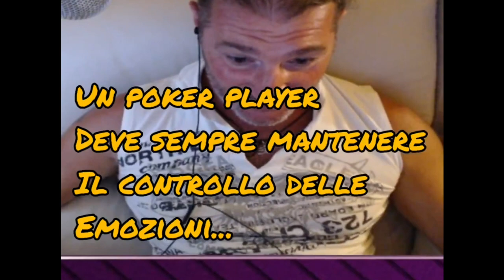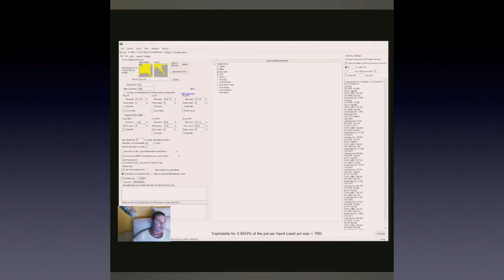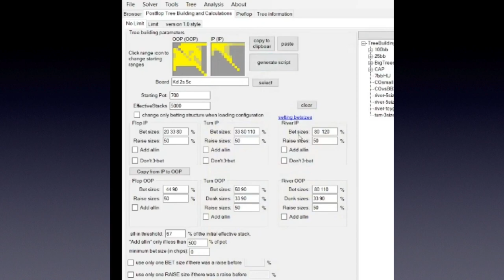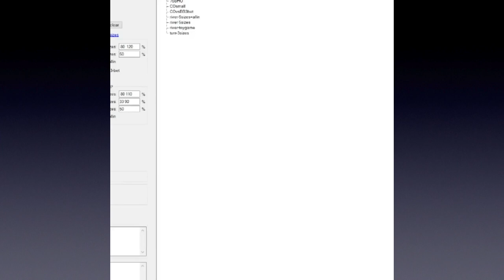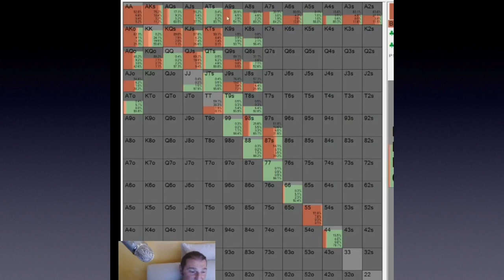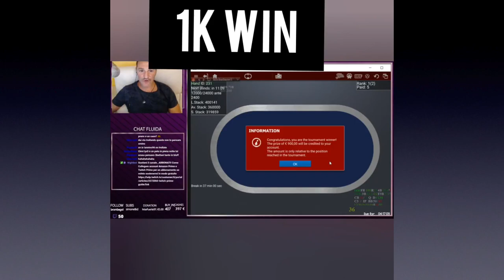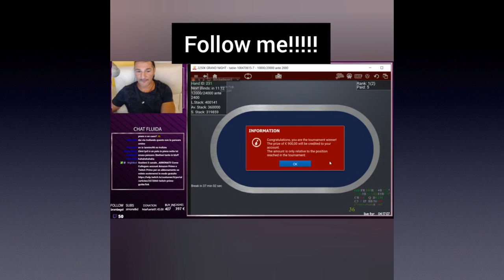VIDEO DIVERTENTI Poker Texas Hold'em highlights final table e mani incredibili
VIDEO DIVERTENTI Poker Texas Hold'em highlights final table e mani incredibili   Riviviamo insieme le emozioni che si provano giocando a poker in modalità' texas hold'em on line su i tavoli delle principali poker room italiane come pokertsars 888 lottomatica gd poker e ipoker . questo video e un insieme delle migliori mani o delle più' simpatiche , condite di emozioni di gioia per una mano andata bene o di dolore per una mano in cui ho perso e magari ero vicino ad un tavolo finale con i premi molto alti. ci sono anche mani finali di tornei mtt dove ho vinto un buon premio , il tutto condito di goliardia e divertimento nel giocarle . spero che il video vi piaccia , vi aspetto al prossimo good luck a tutti,ciao. Giocate responsabilmente.